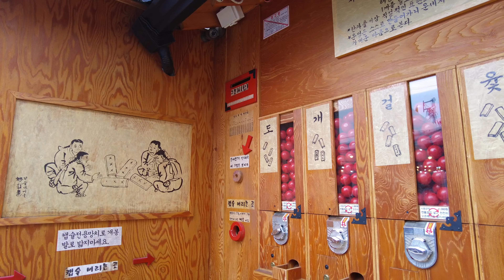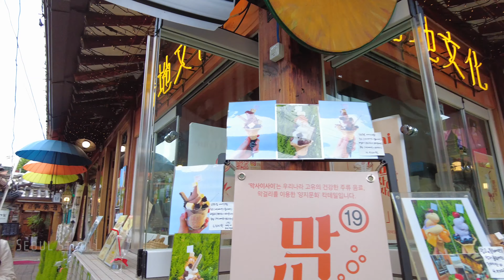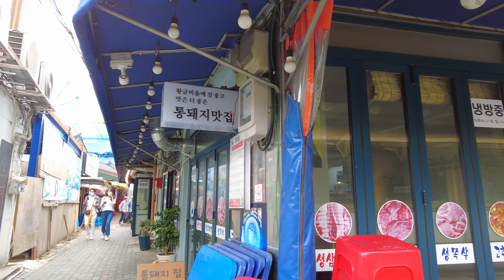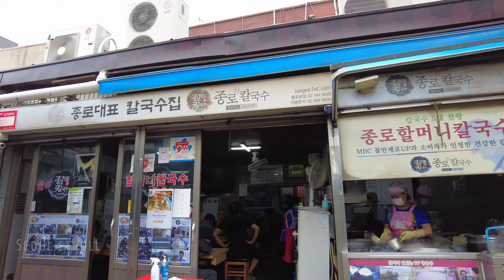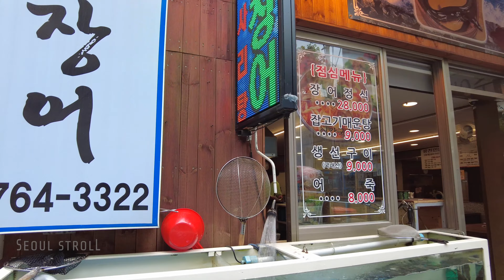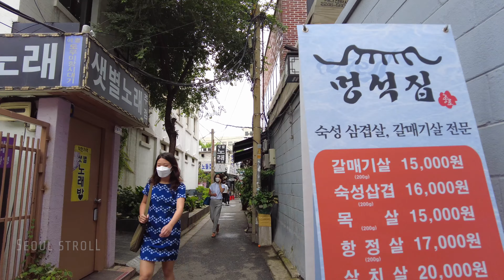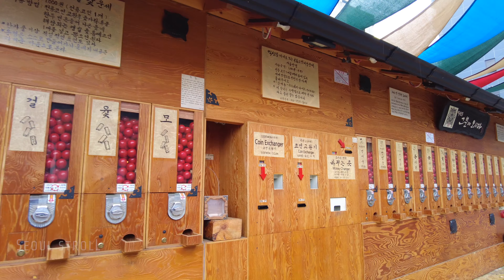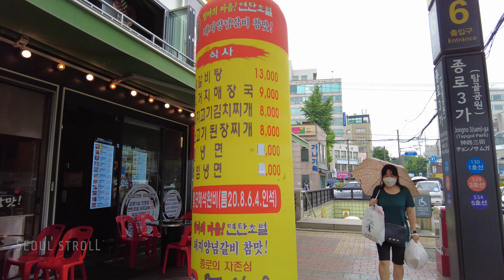【4K】 Walking Hanok Street in Ikseon-dong - Light Rain - Relaxing Morning Ambience│Seoul, Korea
Ikseon-dong (익선동 한옥마을) is a key area in the four main gates, surrounded by Jongmyo Shrine and Unhyeon Palace, which have been used as the royal palace of Joseon for 261 years, and is geographically located in the center of Jongno-gu. If you come out of Exit 6 of Jongno 3-ga Station and go north along the alleyway, you can see Hanok Island and Ikseon-dong Hanok Village, which is located in the city where there are many Korean-style houses on the street.

Currently, Ikseon-dong is a commercial area with bunch of 330 shops (as of 2018), such as restaurants, hospitality, wholesale and retail stores, and is visited by many people looking for a unique shopping district that has renovated Hanok.

Let's walk around and discover this hidden gem district!

►TIMESTAMPS ⏱️
00:00 Intro / Preview
00:50 Ikseon-dong Tour - 익선동 한옥마을
25:04 Jongno 3(sam)ga subway exit 6

📅 Recording Date: Saturday, 26 June 2021